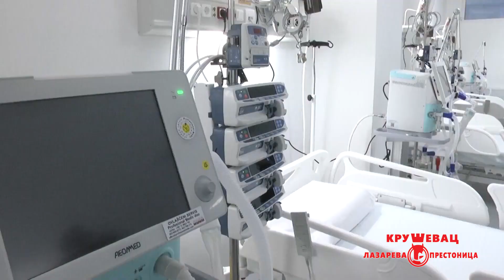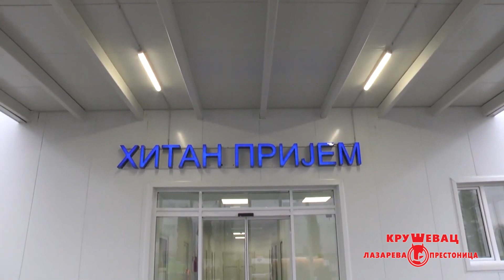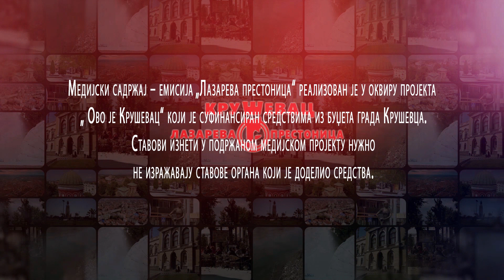LAZAREVA PRESTONICA - Kovid bolnica